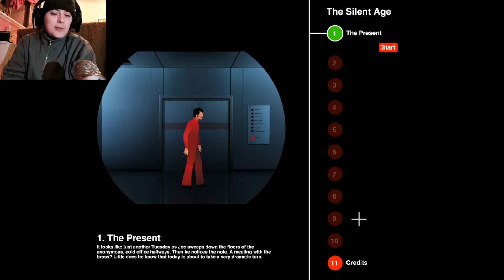Episode 1 | Playing the Silent Age for the "first time"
I am starting a new kind of genre of games on my channel where I want to use my brain to help me figure out things